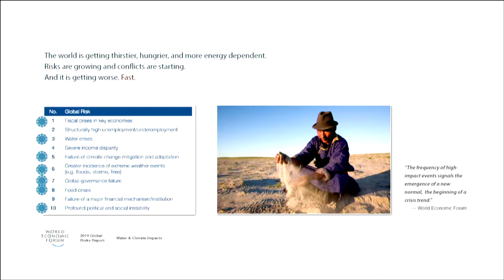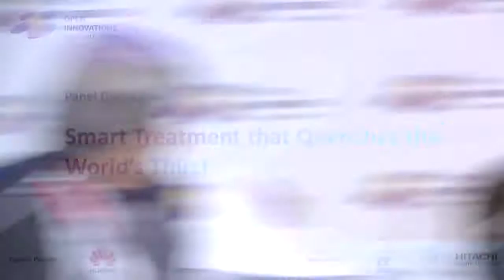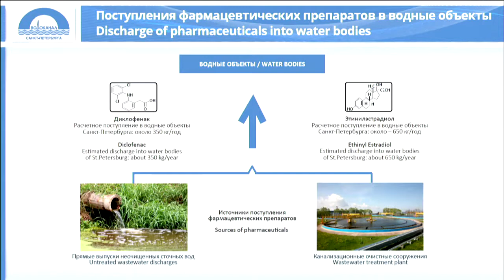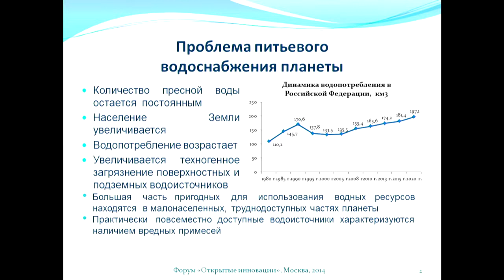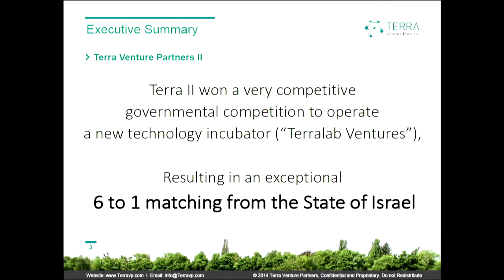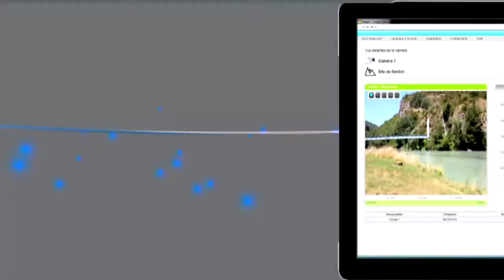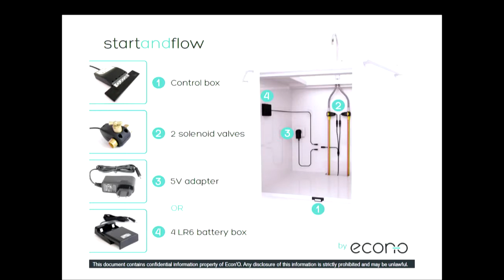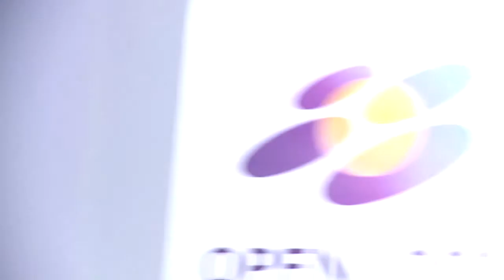Smart Water Treatment That Quenches the Worlds’ Thirst